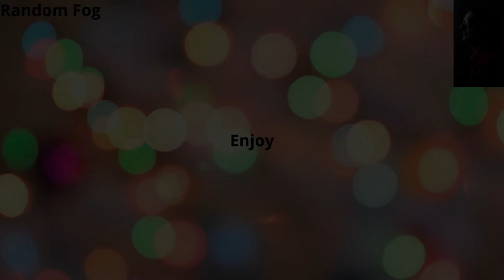How The Unconscious Mind works?